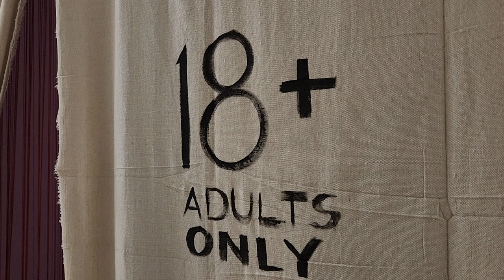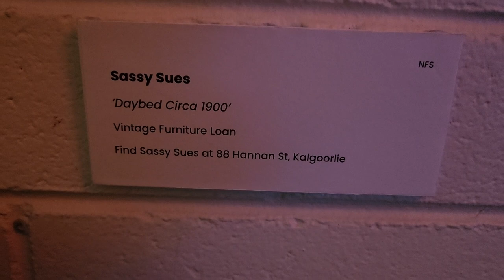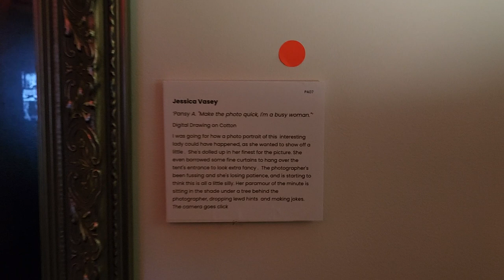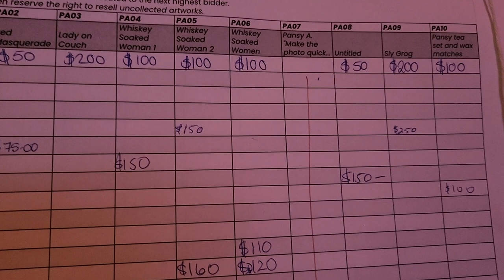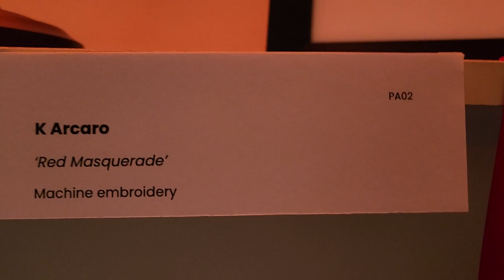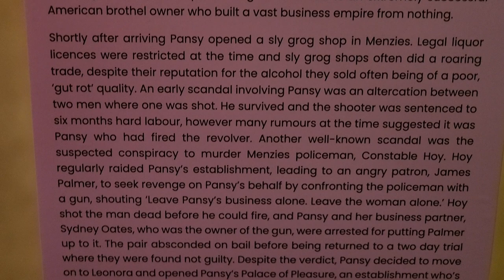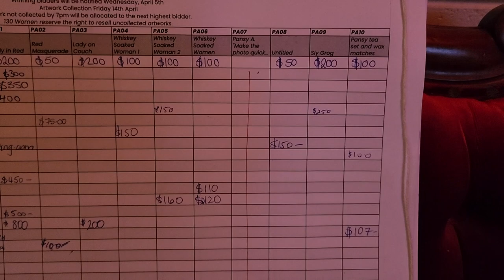👀 Pansy's Palace of Pleasure 🤫 18+6. 𝓟𝓪𝓷𝓼𝔂 𝓐𝓻𝓵𝓲𝓷𝓰𝓽𝓸𝓷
👀  Pansy's Palace of Pleasure 🤫 18+
6. 𝓟𝓪𝓷𝓼𝔂 𝓐𝓻𝓵𝓲𝓷𝓰𝓽𝓸𝓷 1865 (𝓚𝓮𝓷𝓽𝓾𝓬𝓴𝔂 𝓤𝓢𝓐) - 1906 (𝓚𝓪𝓵𝓰𝓸𝓸𝓻𝓵𝓲𝓮)
Arriving in Kalgoorlie in 1885, Pansy was a sometime prostitute, brothel owner, business woman, an operator of sly grog shops, and lived a colourful and bold life full of shady practice, rumours, and scandal. She was born Margaret Rita Willmot, but used several different names and aliases over the years, likely necessary to evade the law or people from past dealing in her lines of work and it’s possible she adopted Arlington as a nod to an extremely successful American brothel owner who built a vast business empire from nothing.

Featured Artists:
Jessica Vasey
KA fibre art
Lundy's Creations
Linda Rae - Artist and Body Painter
Sarah Loopy
Sassy Sue's

Beneficiary:
Goldfields Women's Health Care Centre

130women Immersive Exhibition Experience
226 Hannan St (Next to the Clock)
OPEN 10am - 2pm
Wednesday to Sunday
Last Day April 6th

*Purchase of Artwork*
Most artworks and some installation props are available for purchase via silent auction.
Sales from all artworks will be donated to various charities. Please refer to the silent auction sheets to see the carefully allocated beneficiary for each woman, and place your bids.

*Important Silent Auction Dates*
Bids close 2 pm on Sunday, April 2nd
Winning bidders will be notified Wednesday, April 5th
Artwork Collection Friday 14th April
Artwork not collected by 7pm will be allocated to the next highest bidder.
130 Women reserve the right to resell uncollected artworks.

130 Women Gallery Garage Sale 22/23 April until Sold